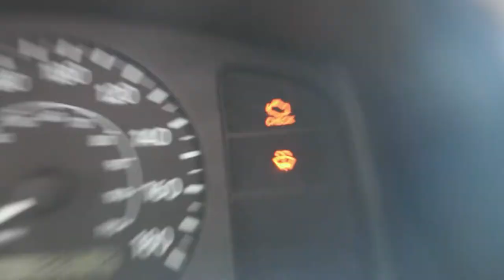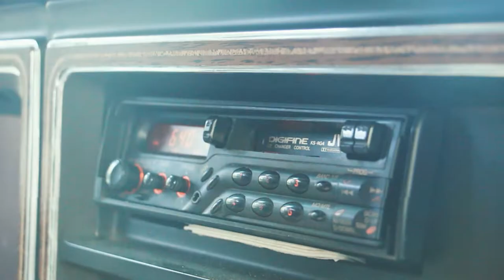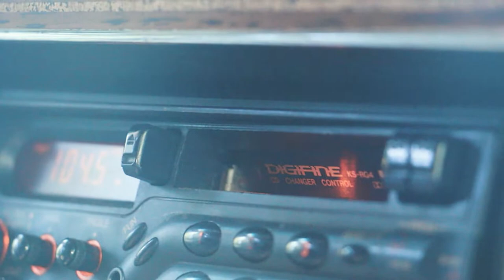Long Range Hustle - "Used to Call" ( Official Music Video)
Video Credits:
Director, DOP, Editor: AJ Fisico
Show Footage: Aven Hoffarth
Additional Footage: Brian Grilo
Featuring: Karleena Kelly
Special thanks to John Schouten for use of the 1988 Ford TravelAire van

Lyrics:
[Verse 1]
Broken down,
laying outside on the ground.
Spinning ‘round my head.
All the words unsaid

soak in now,
with the rain coming down.
No linguistic acrobat
will ever bring you back.

[Prechorus]
So you stay
23 miles away from me.
I put it in drive and I’m ready to go.
Broke, ‘cause you want more than I make.
You’re not sitting inside to wait for me.
Passed your house and head out on my own.

[Chorus]
You used to call,
you used to call my name.
and I would take the blame.

[Verse 2]
One last round.
You’re showing up now just to hear me out,
so I can lift up my head for once

Choking out
your apology sounds.
But it’s too late, you took too long.
It’s too complicated now.

[Prechorus]
So you stay
23 miles away from me.
I put it in drive cause I’m ready to go.
Broke, and you want more than I make.

[Bridge]
In the end,
you play pretend,
wear your Sunday best,
and everything is okay.

you wave and then
get your wedding dress
and float away.

All my lines are spoken for,
grab my keys and lock the door.